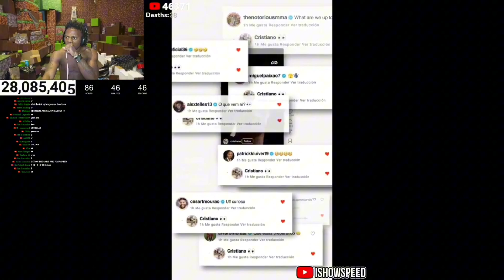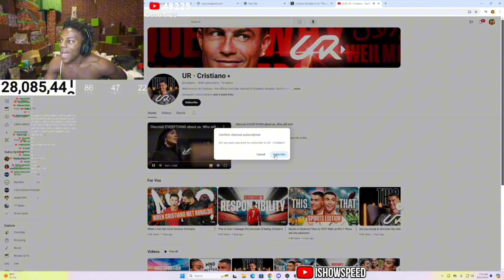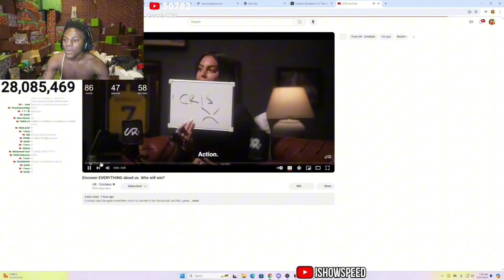Speed Reacts to Ronaldo's YouTube Channel!!!